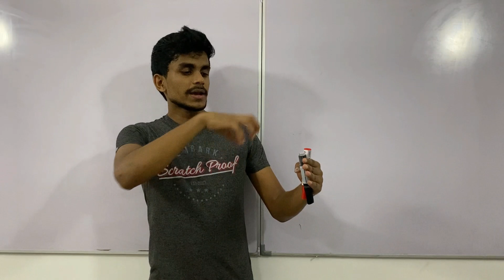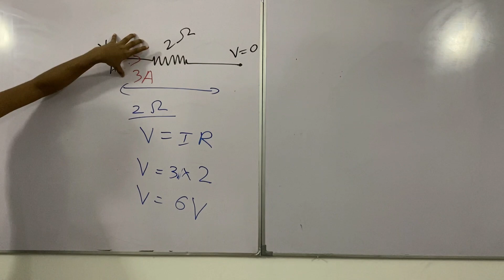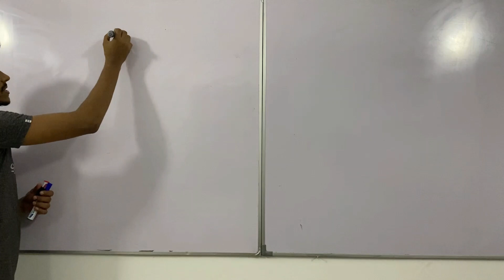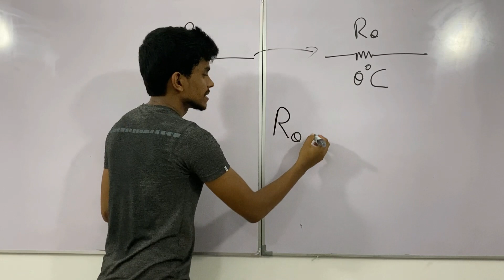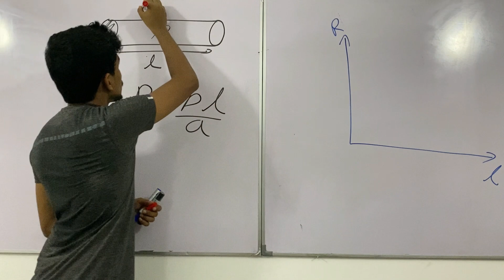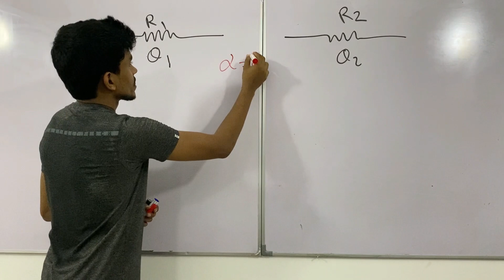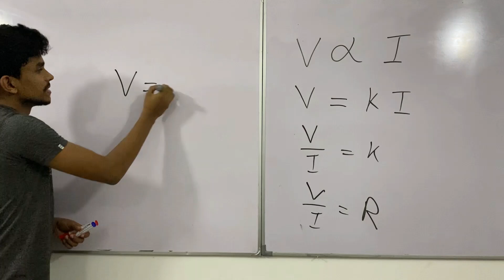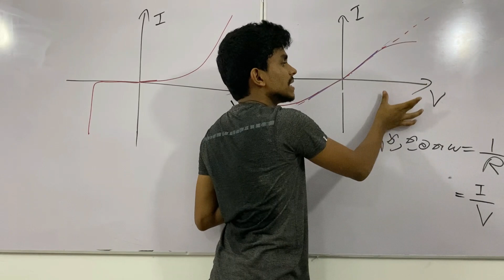Current Electricity (Theory) - Video 02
Current Electricity (Theory)